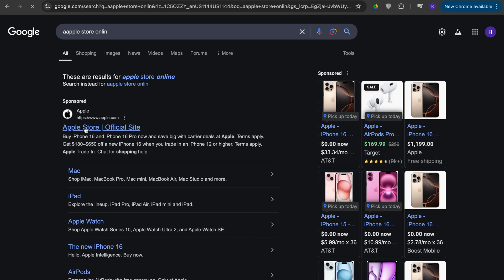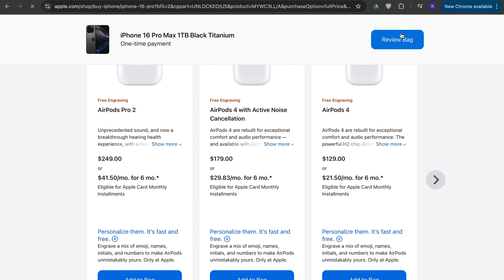HOW TO BUY FROM THE APPLE STORE ONLINE IN 2025! (FULL GUIDE) 📱🛒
Looking to buy an iPhone online? In this video, I’ll walk you through the step-by-step process of purchasing an iPhone from the Apple Store online in 2024. From selecting your model and customizing specs to checkout and delivery options, this guide covers everything you need to know for a smooth and hassle-free purchase.

🔹 What You’ll Learn:
✅ How to navigate the Apple Store website
✅ How to customize your iPhone (color, storage, trade-in options)
✅ The best payment & financing options 💳
✅ How to track your order after purchase 🚚

Whether you’re upgrading to the latest iPhone 15 or making your first Apple purchase, this guide will help you buy your dream iPhone easily.